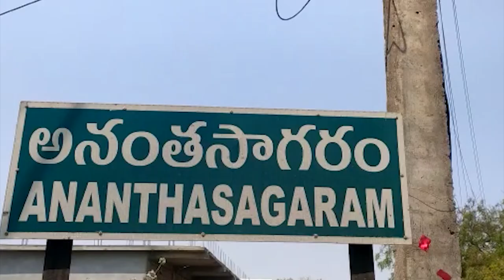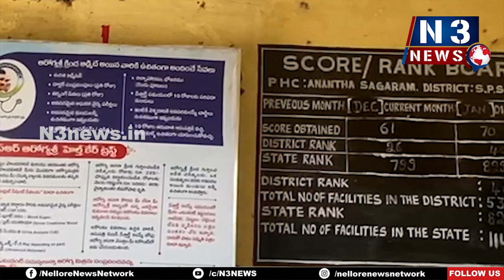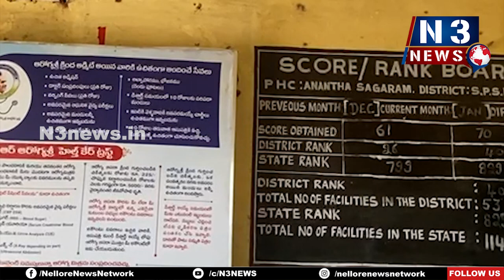వైద్యాధికారుల నిర్ల‌క్ష్యం..!! జాతీయ ఆరోగ్య మిష‌న్ నిధులు ఖ‌ర్చుచేయ‌ని వైనం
వైద్యాధికారుల నిర్ల‌క్ష్యం..!!
-జాతీయ ఆరోగ్య మిష‌న్ నిధులు ఖ‌ర్చుచేయ‌ని వైనం
-నిర్ల‌క్ష్యంగా వ్య‌వ‌హ‌రించినవారికి నోటీసులు
-మ‌రో నెల‌లోపు ఖ‌ర్చు చేయకుంటే వెన‌క్కే
-దృష్టిసారించిన జిల్లా క‌లెక్ట‌ర్ చ‌క్ర‌ధ‌ర్‌బాబు